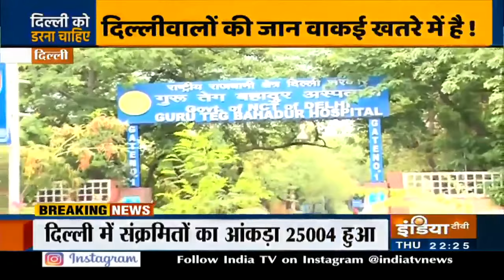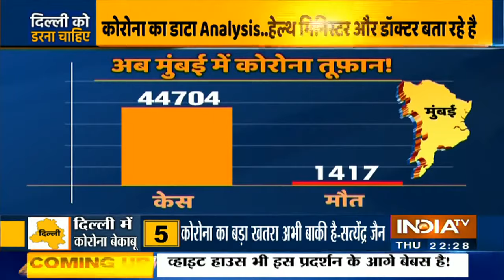Special Report: दिल्ली में कोरोना मामलों की स्पीड आउट ऑफ कंट्रोल हुई?